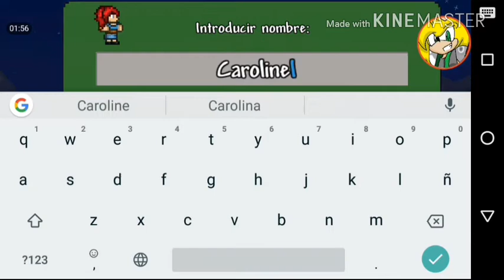(Leer la descripción)Dos idiotas VS el rey slime Terraria online funny momments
Un vídeo con las partes más divertidas de la partida algunas cagaderas, troleadas, y sonidos extraños. Dejen sus preguntas para el vídeo de preguntas y respuestas especial de Navidad no habrá límite de preguntas y sean libres de preguntar lo que sea, y ya no se hará el concurso :(. Que tengan una excelente Navidad y próspero año nuevo.
Debo aclarar una cosa y es que las imágenes no me pertenecen si no a sus respectivos creadores su DevíanArt estarán aqui, pronto haré un vídeo de opinión.

Página del canal (desapareció como tu padre por cigarros)

Perfil de Google+ (igual pero regreso por las llaves y se fue de nuevo)

La vida es para disfrutar, haz lo que te haga feliz.